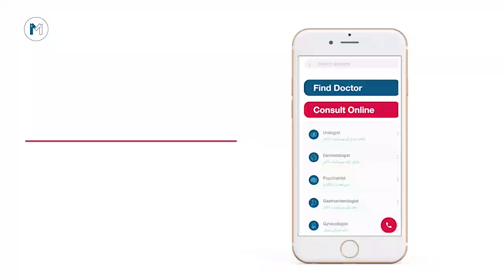When Should Females See A Gynecologist (Urdu/Hindi) |Khawateen K Masail Or Unka Hal |Dr Misbah Malik